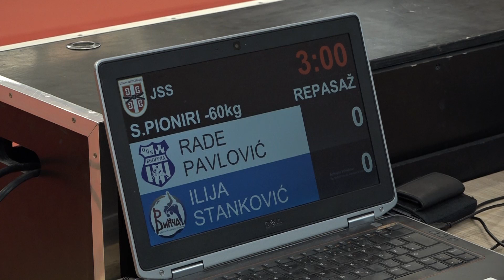Rade Pavlović OJK Ilija Stanković VIN 0:1 -60kg